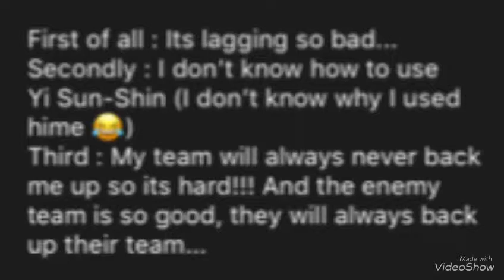My worst game with Yi Sun-Shin...